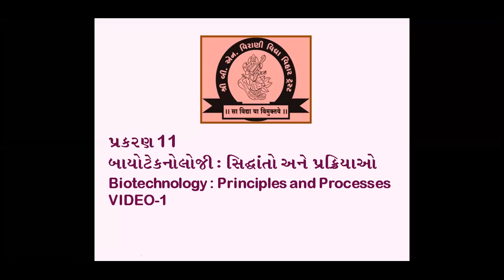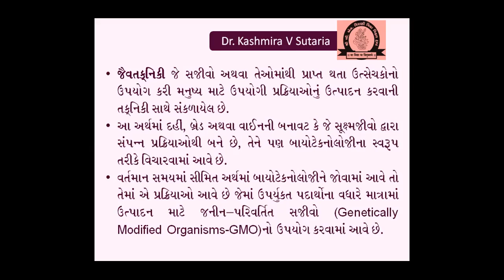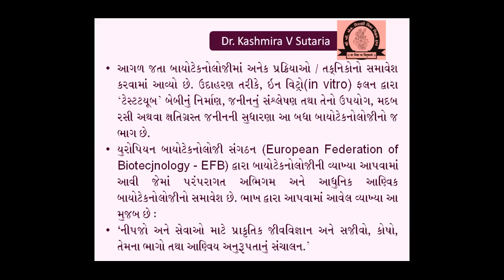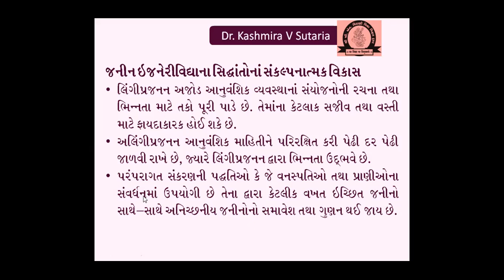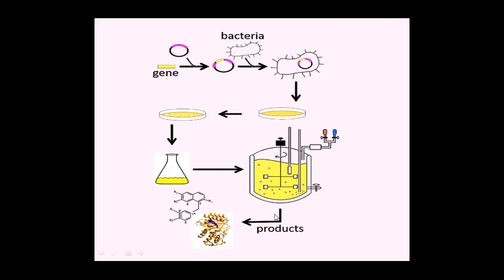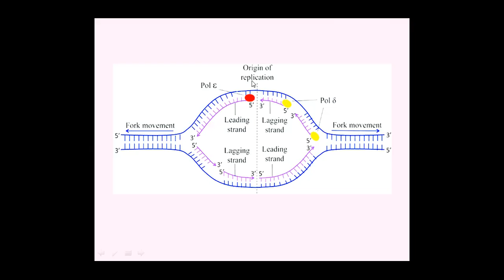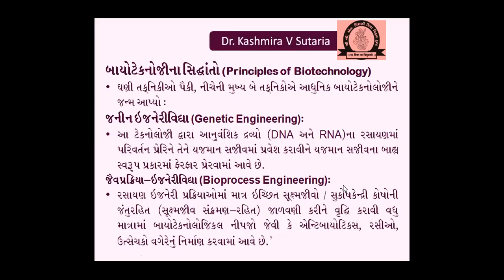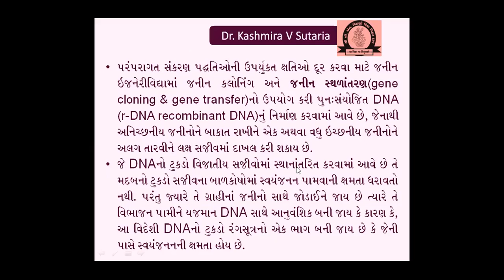બાયોટેકનોલોજી:સિધ્ધાંતો અને પ્રક્રિયાઓ|BIOTECHNOLOGY PRINCIPLES & PROCESSES|CLASS-12|BIOLOGY|VIDEO-1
CHAPTER-11